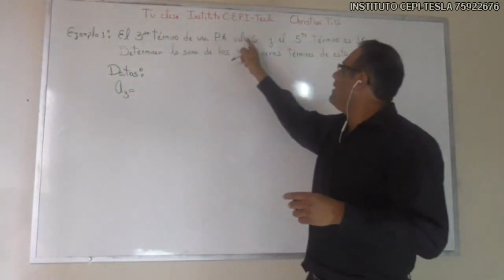QUÍMICA TEMA 2 Estructura nuclear Ejercicio 20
Estructura nuclear ejercicio 20